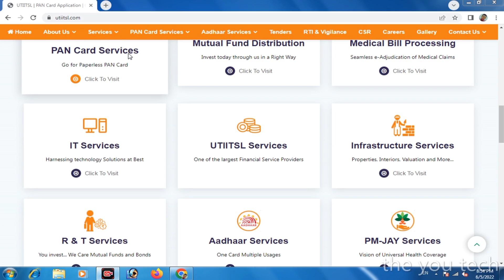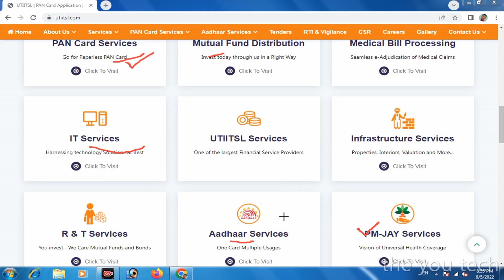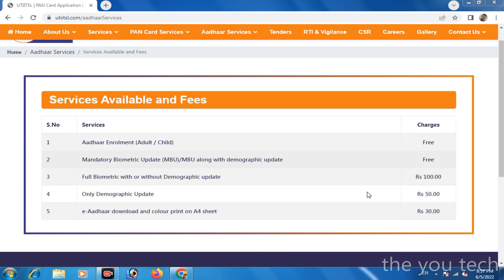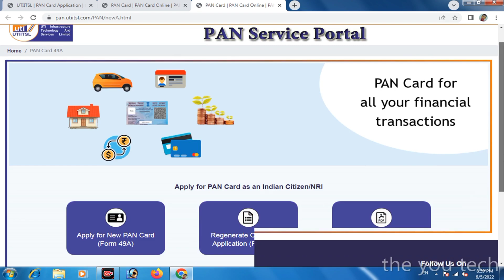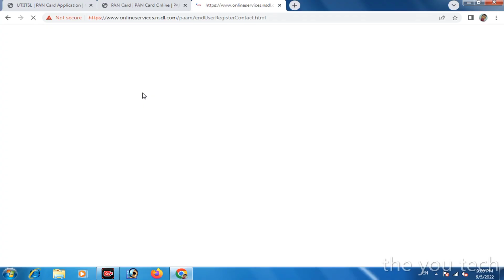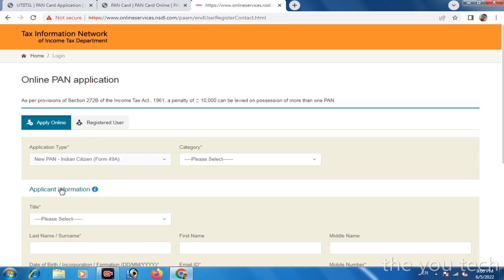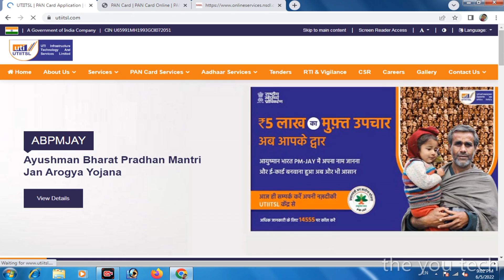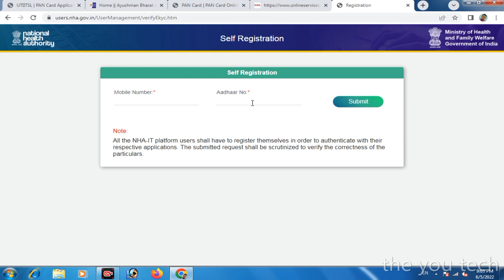मार्केट मे सबसे ज्यादा चलने वाली पोर्टल ~ ID सिर्फ 5 मिनट में | साइबर कैफे वाले वीडियो को जरूर देखें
is video mein maine aapko bataya ki Kaise aap Aadhar Seva Kendra voter ID PAN card portal aayushman Bharat ID Le sakte hain yahan bhi Maine Puri jankari Dene ki koshish kiya hun yah sabhi ID aapko Kaise mile ki puri jankari video mein Maine Diya hai to video ko dekhen aur aapki koi bhi question hai aap humse comment mein poochh sakte hain

Note- किसी भी कंपनी में पैसा लगाने से पहले उस कंपनी को अपने अस्तर से वेरीफाई कर ले , उसके बाद ही उसमें पैसा इन्वेस्ट करें , मैं किसी भी कंपनी को प्रमोट नहीं कर रहा हूं और ना ही मुझे किसी कंपनी से लेना देना है । अगर भविष्य में पैसा फ़स जाते हैं तो इसकी जिम्मेदारी चैनल की नहीं होगी ।